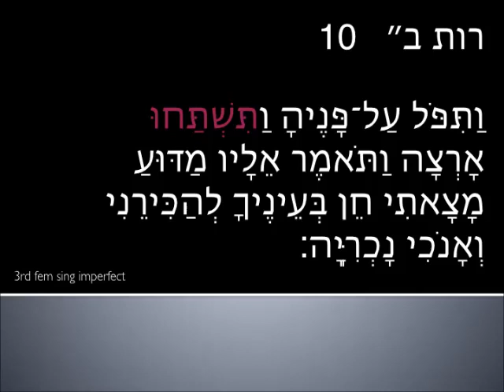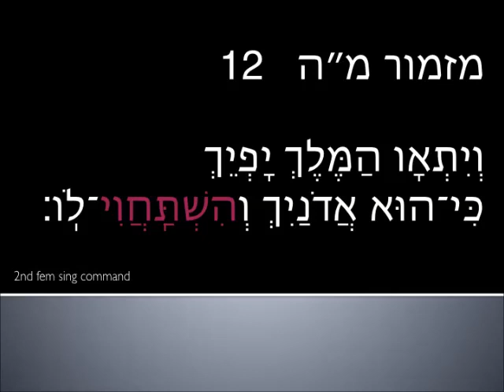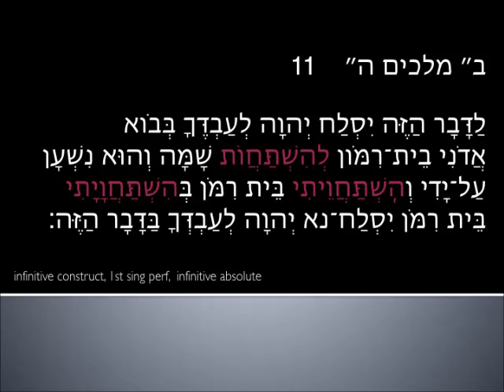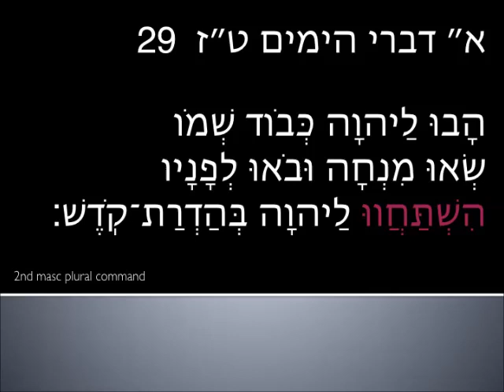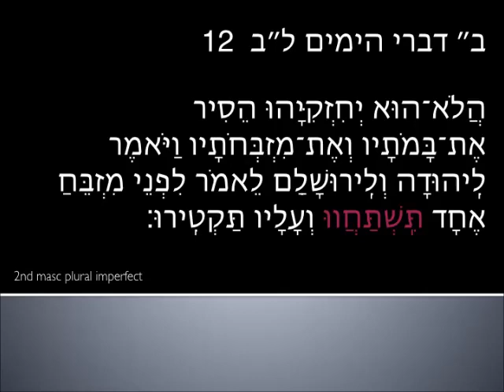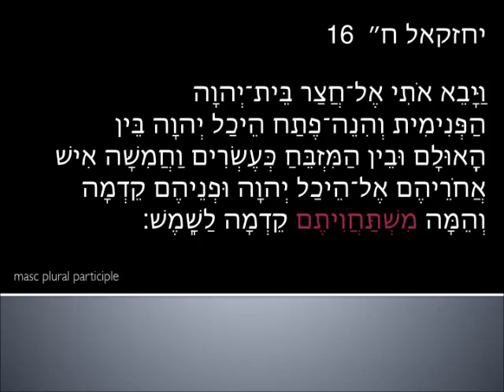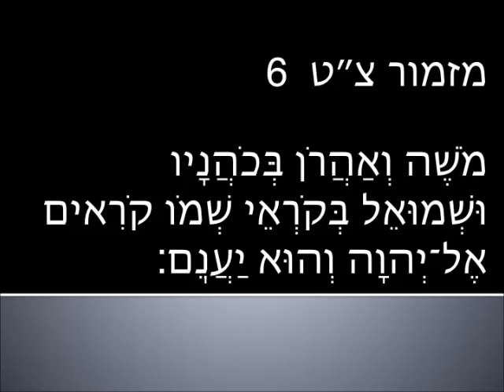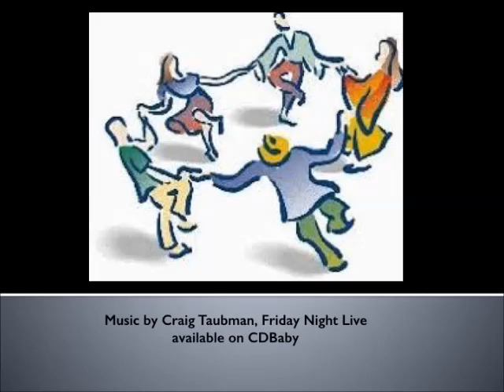Intermediate Hebrew - Psalm 99 part 3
covers verses 5 - end
vocab, grammar, rabbi trails